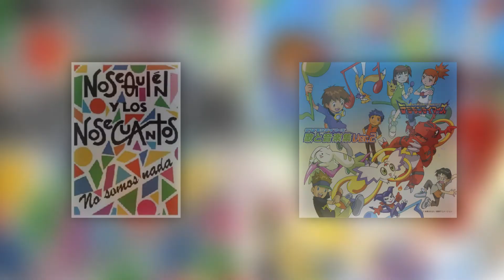Digital Gisela | Nosequien y los Nosecuantos - Digimon Tamers OST | Mashup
Songs in the video:
- Aló Gisela - Nosequien y los Nosecuantos
- デジタルアフリカン | Digital African - 有澤 孝紀 | Takanori Arisawa